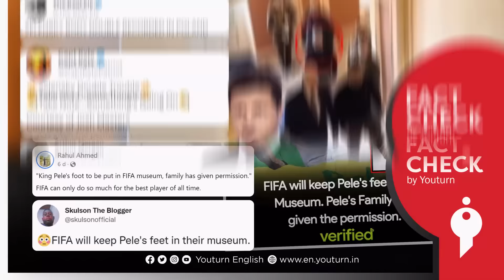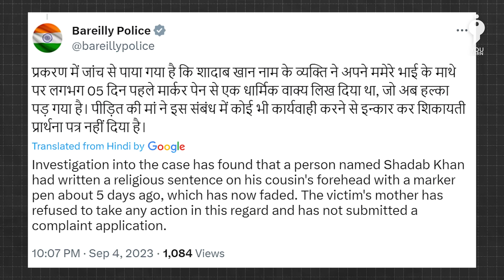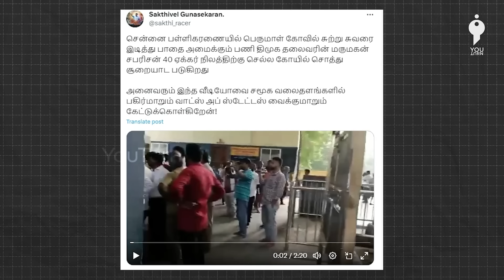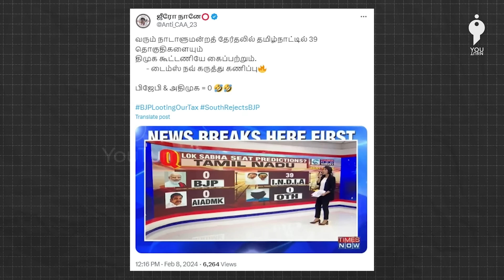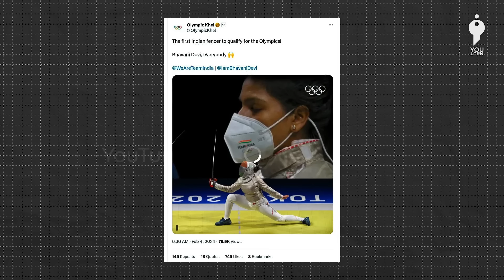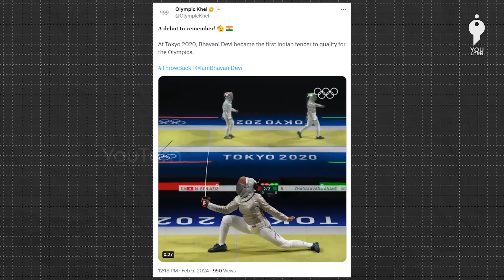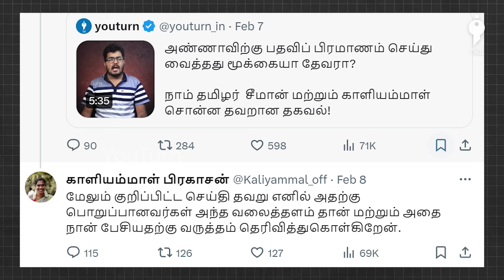Fact Check Weekly Update | ESI - 06 | YouTurn